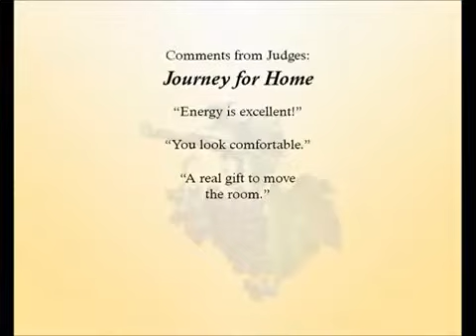Journey For Home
Contemporary Christian